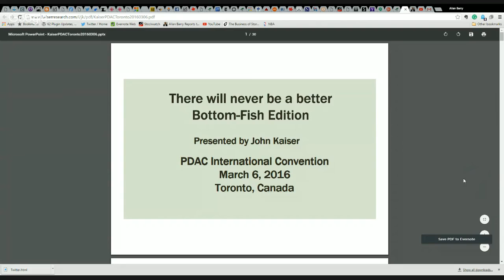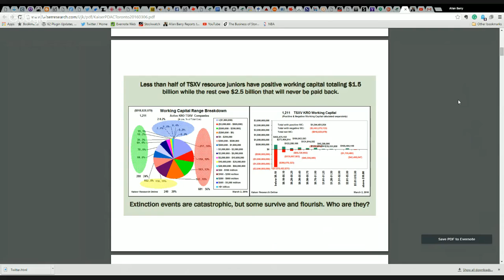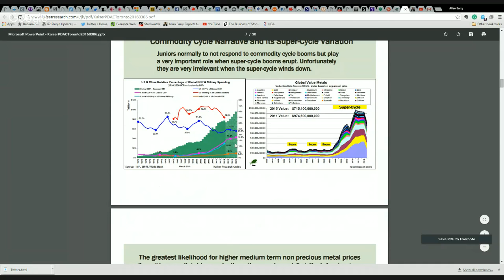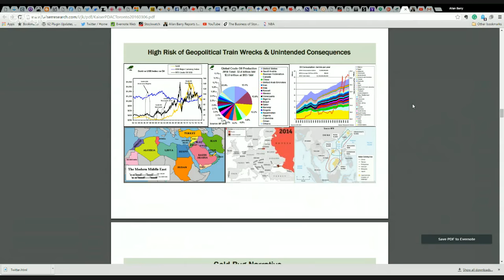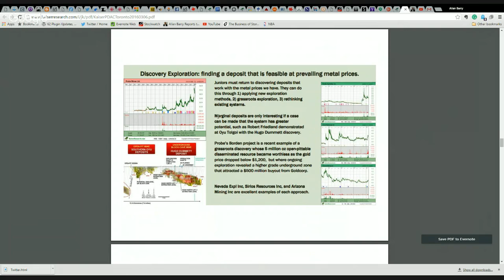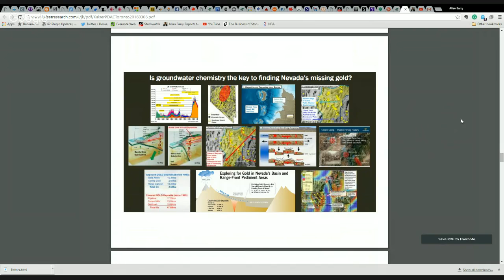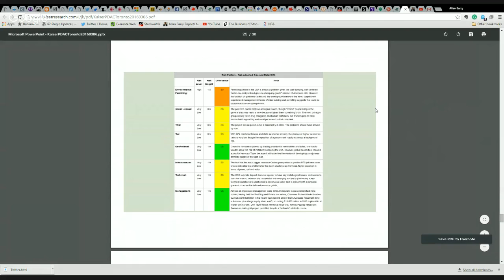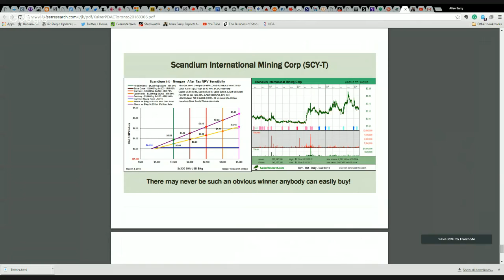John Kaiser on to expand on his PDAC Talk